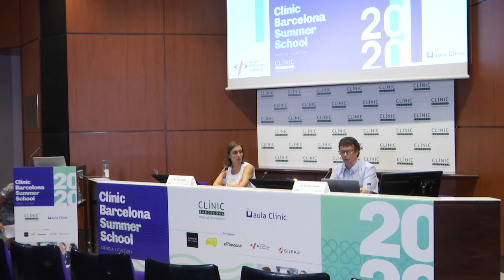Jornada 'La gestió comunicativa de la crisi de la COVID-19'_Xavier Francàs, Hospital Clínic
Xavier Francàs, Cap de comunicació i RSC de l’Hospital Clínic. La jornada es va celebrar el 8 de juliol de 2020.